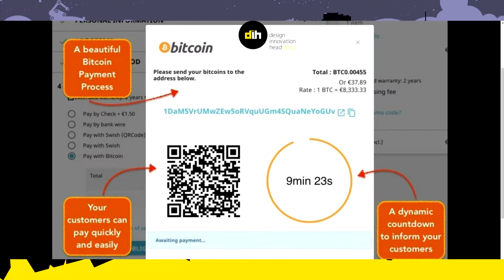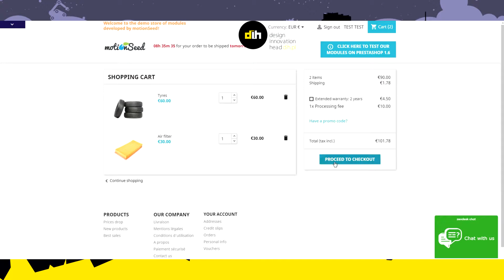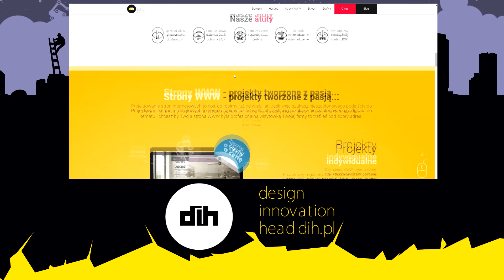Płatności za pomocą kryptowalut w sklepie internetowym Prestashop (Bitcoin HD)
Przed nami kolejny test modułu - tym razem zajmujemy się zdobywającymi coraz większą popularność kryptowalutami. Pokazujemy w jaki sposób możemy przyjmować na naszym sklepie PrestaShop płatności w Bitcoinach

Jeśli jesteś zainteresowany wprowadzeniem takiej funkcjonalności u siebie w sklepie zapraszamy do kontaktu.
Zapraszamy również na bloga na którym opowiadamy o ciekawych sprawach ze świata e-commerce i reklamy.